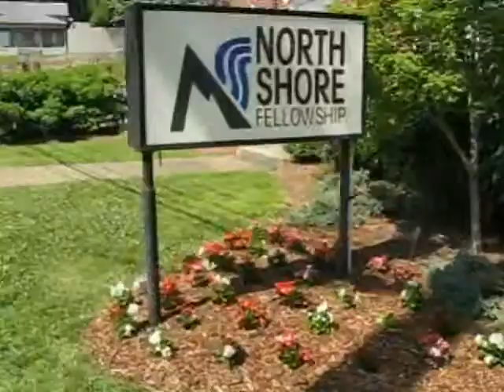Alex's Piano Recital Spring 2010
Alex performed today at his spring piano recital. He did a great job after only playing a little over 2 years. He played 3 pieces; Imitation and Counterpoint, Spring Rain and my favorite, The Wild Rider.

Finally! The entire video uploaded!!!